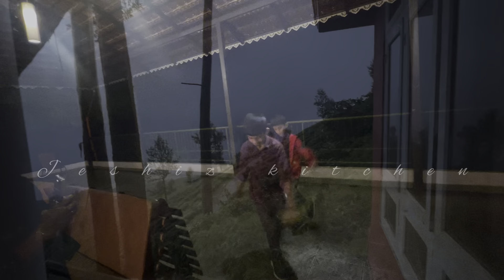Trip to Munnar /kerala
Budget friendly resort in Munnar
munnar tourism
munnar tourist places
munnar kerala
best resorts in munnar
Resorts in munnar
tea valley resort